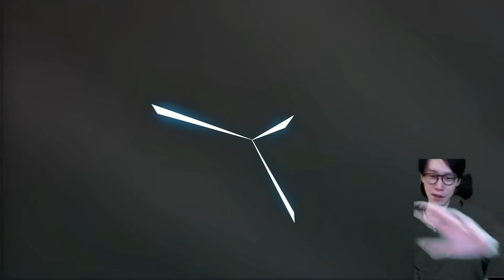ミライドンの登場によってあのポケモン達が覚醒！！！！！速くて火力ヤバくて特性も技も壊れとるから覚悟せえよ？【ビエラ ダブルバトル レギュレーションG】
ポケモン ポケモンSV ミライドン 伝説戦 ガチ対戦動画 ランクバトル ランクマ ランクマッチ

サムネのはてな普通にわかった？ワラ